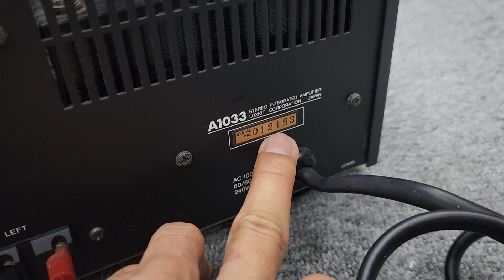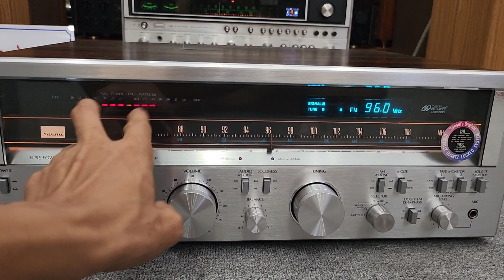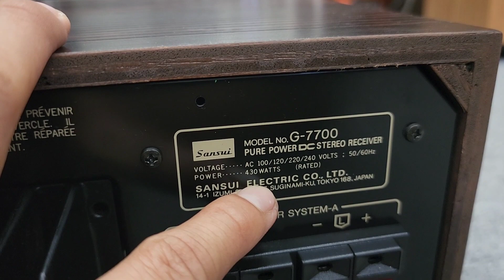Amply Dòng G _ SANSUI G7700 Quá đẹp 430W và Thần Đèn Luxman A 1033 Gold